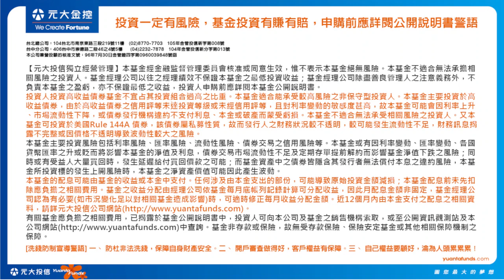二個理由告訴您為何要投資亞洲債市 -【快報最前線】第4集